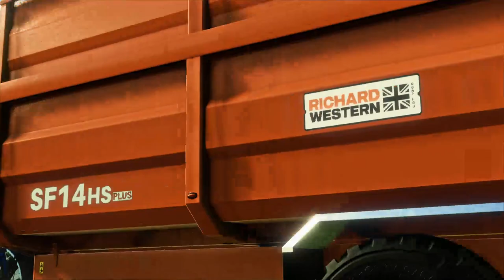Silage 2022 Calmsden Farm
Cant beat a bit of grass silage!
First video I have ever made 😊